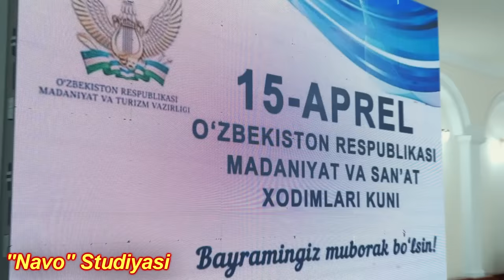O'ZBEKISTON RESPUBLIKASI MADANIYAT VA SAN'AT XODIMLARI KUNI 15 APREL 2023 YIL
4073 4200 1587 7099 Studiyamizni rivoji uchun o'z xissangizni qo'shishingiz mumkin